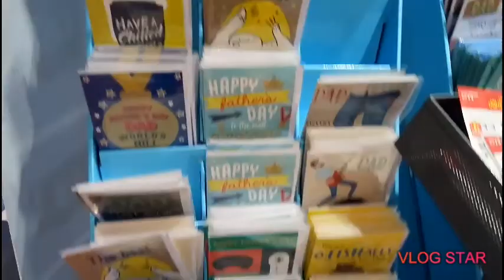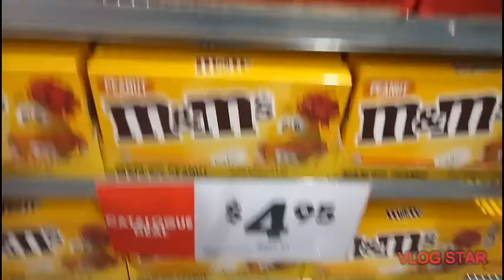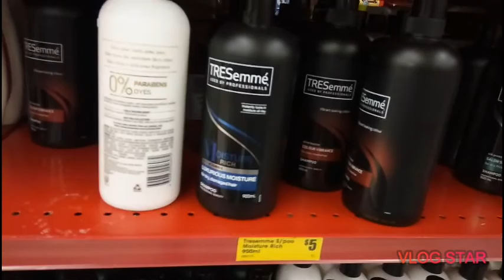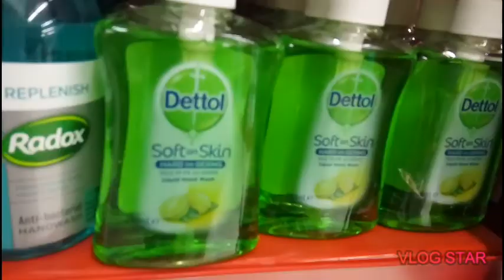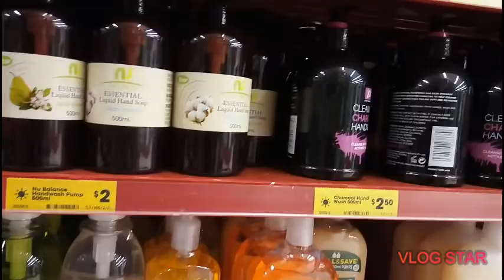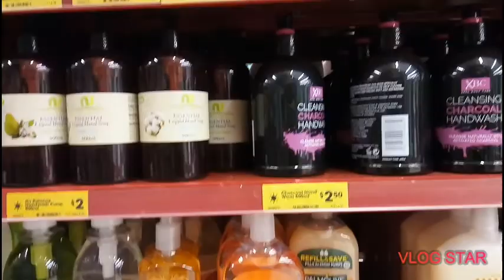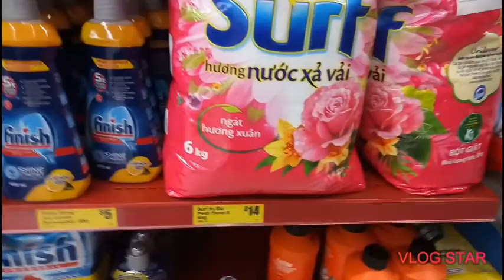REJECT SHOP sa AUSTRALIA,, Let see what's inside,,